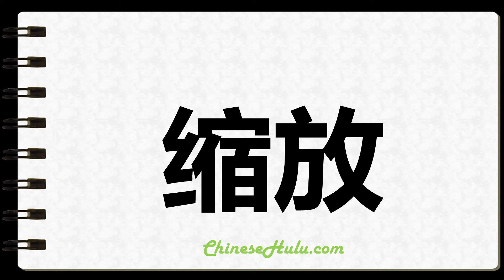How to Write Zooming in Chinese